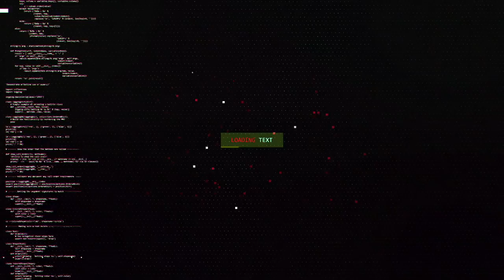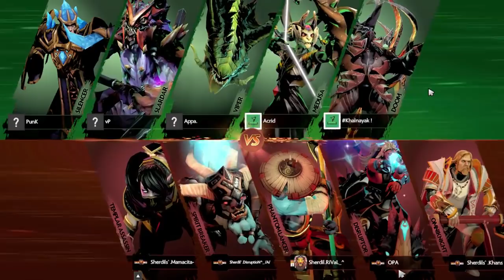S01 E35 Gameplay - Sherdils Vs Yakshas DOTA 2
Sherdils and the Yakshas have evenly matched DOTA 2 teams. however, the Yakshas prevailed in the last two meets. Both teams are hungry for gold but let's see who's thirsty for victory!